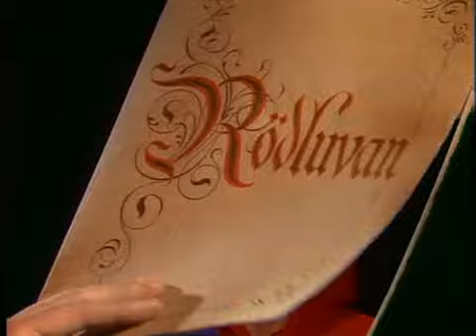Semlons Gröna Dalar - Återbesök I Sagoriket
Swedish comedy series from 1977